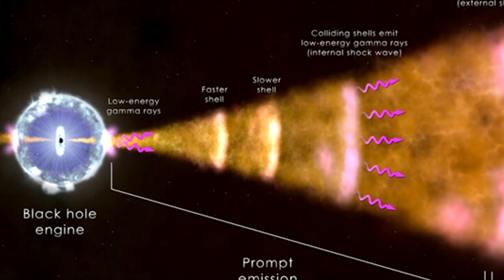Это произошло вчера в космосе! Учёные со всего мира бьют тревогу!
Международная группа астрофизиков уверена, что зафиксировала крупнейший в истории космический взрыв. Он оказался как минимум в десять раз ярче, чем вспышка любой сверхновой. Открытие сделали еще в 2020 году, но проследить источник взрыва удалось лишь спустя четыре года.